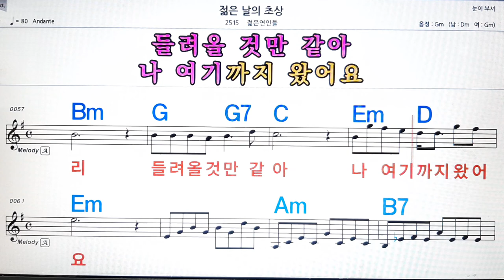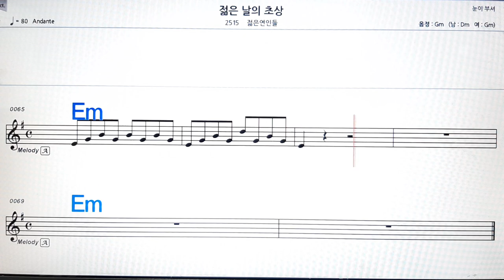젊은날 의 초상/젊은 연인들💋노래방, 악보,반주, 가라오케 ,코드, 가사 .💖Karaoke, Sheet music ,Chord, Lyrics ,MR